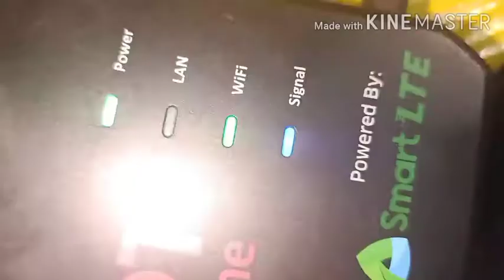D.I.Y Antena For Pldthome Prepaid wifi (Blue Signal)